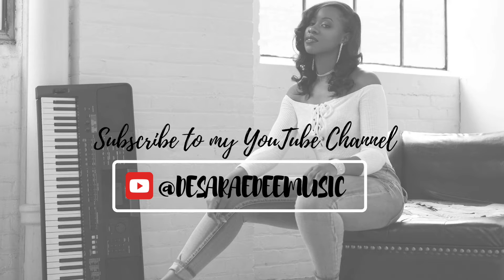Producing Chronicles, Episode 21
The Producing Chronicles is now on YouTube!
Ever since my discovery of drum loops in Garage Band, I've been having a blast creating and producing tracks and sharing what I create with you.

Song: “No Scrubs" by TLC

Management: Crown Management